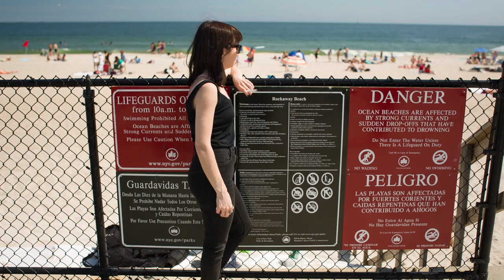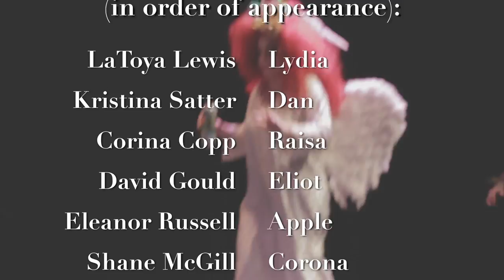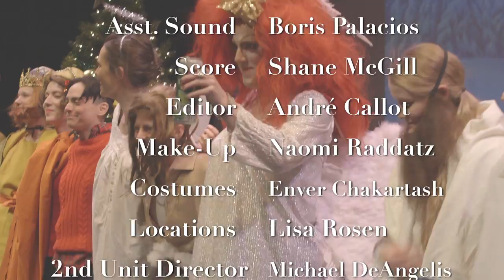Christmas on Earth/Joe Ranono's Yuletide Log and Other Fruitcakes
A film by Jess Barbagallo and André Callot.